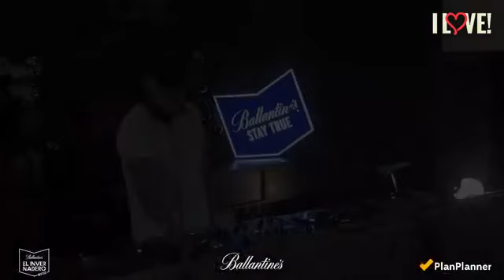Dj Nano I Love 2020-02-12 (2023 re-upload)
Sesión desde casa de Dj Nano para promocionar la fiesta I Love de Febrero de 2020 en Las Ventas
Subido en 2023.